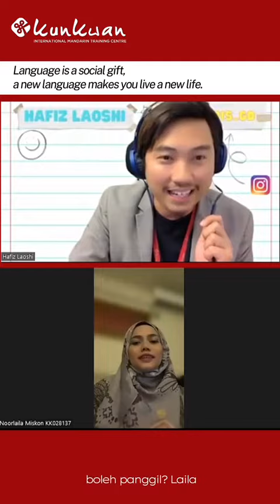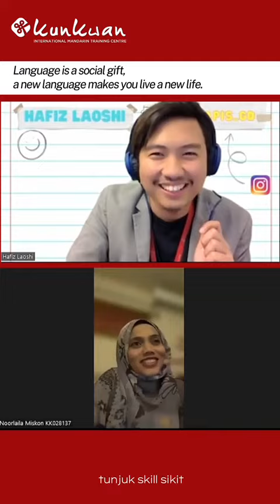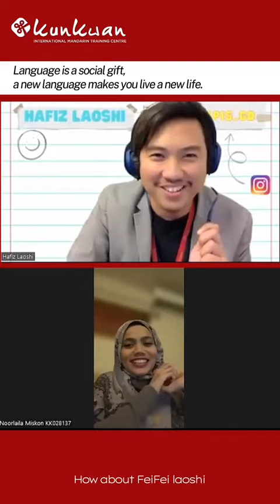Kunkwan testimonial of the Week Laila,Bandar Saujana Putra, Quality Engineer